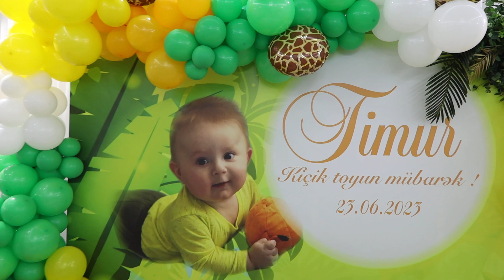Afiq Qarabağli xoş gəlmisən omsk şəhərinə Timur kicik toyun mübarək ciyər axşami omsk#22.06.23#A5814